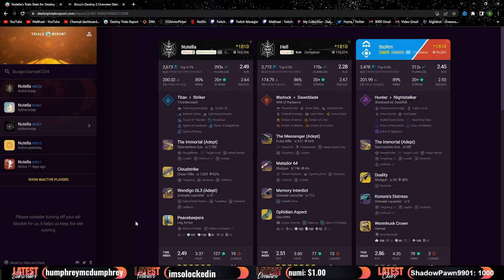We SMOKED A Stacked Team Of 2.0+ Players With A Carry! | Destiny 2